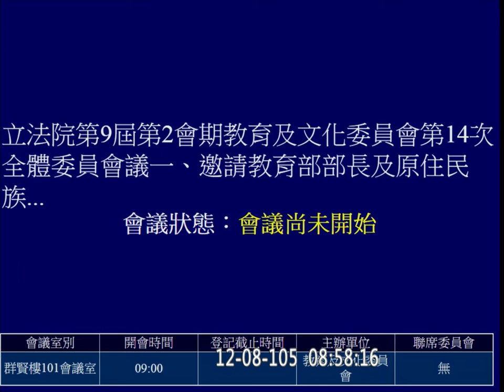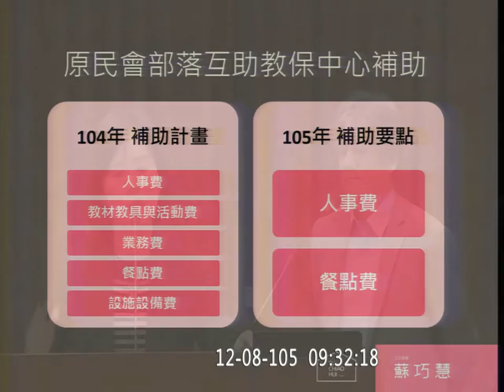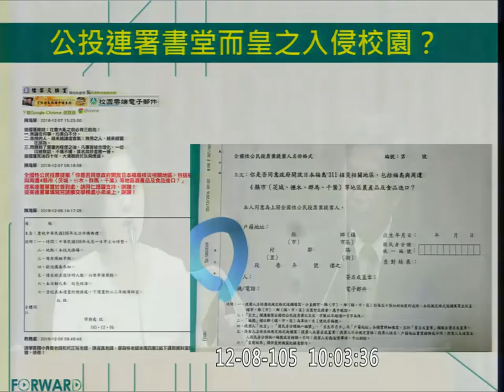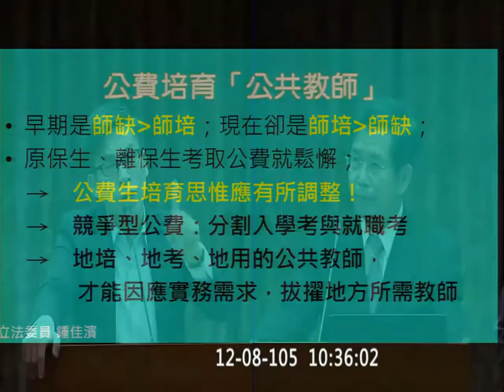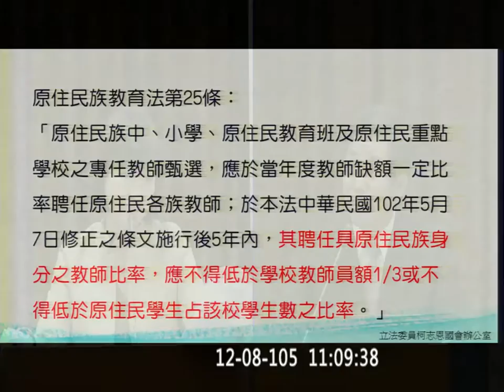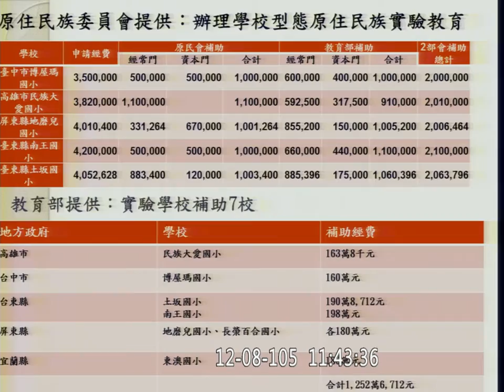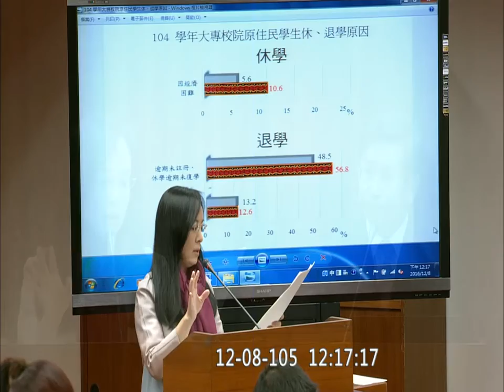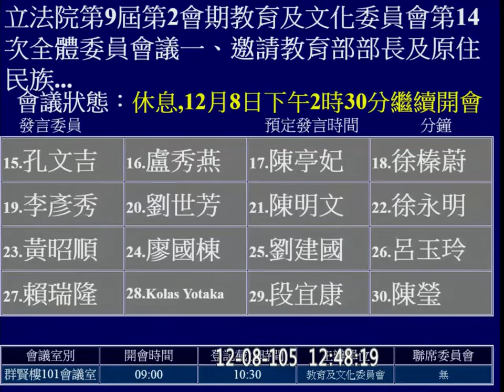20161208 原住民族教育政策 專題報告 教育文化 【立法院演哪齣？】